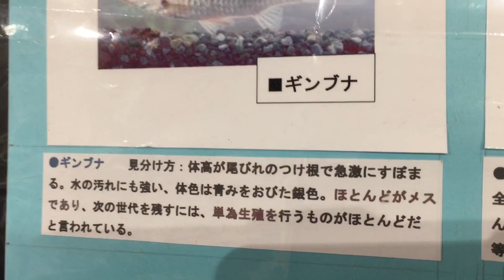ギンブナ【Oxward Movie Dictionary/オックスワード動画辞典】